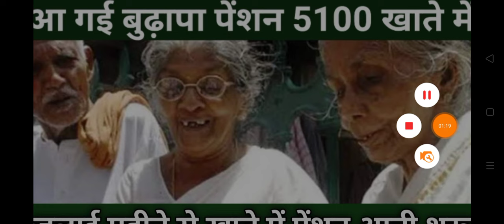बुजुर्गों के खाते में जुलाई महीने से 5100 बुढ़ापा पेंशन ट्रांसफर की जाएगी कार्यालय में नायब सिंह सैन